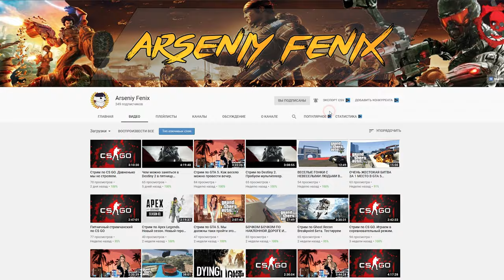Zомбилэнд: Контрольный Выстрел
Zombieland: Double Tapper - ФИЛЬМ или игра, обзор, игра про зомби на андроид, мобильные игры про зомби, Добро пожаловать в Zомбилэнд 2, Zомбилэнд: Контрольный выстрел